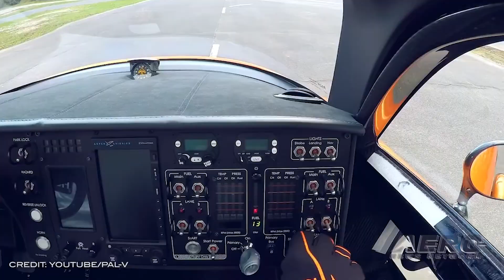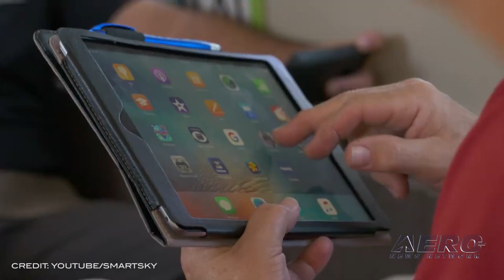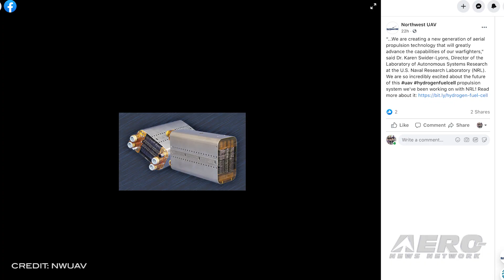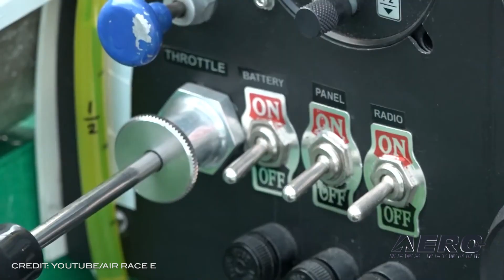Airborne 02.26.21: PAL-V Milestone, Air Race E, EAA Air Academy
Also: Howard 250 Joins LSFM, SmartSky Raises Bucks, Hydrogen-Powered Propulsion System

Getting a flying car to the market is hard but PAL-V notes the latest milestone. Following their obtaining on-the-road operating permissions for Europe, PAL-V is now reportedly also the first to complete the full certification basis with EASA. Based on PAL-V's 10 years of test results, EASA specialist teams finalized the requirements for the PAL-V Liberty. The final phase is compliance demonstration before CarFlying becomes reality for PAL-V's customers. Air Race E, a hopeful electric air race promoter, has announced it is launching two new distinct race classes: one an airplane and the other a VTOL. The move to amplify its operations and create more races is reportedly the direct result of high levels of interest and demand from across the industry. The new airplane formula will be named the Performance Class and will be based on a standard electric powertrain, which will focus on optimization, efficiency, and extracting the maximum potential out of a powertrain. The EAA Air Academy will remain on hiatus until 2022, with this summer's sessions in Oshkosh, canceled due to the difficulty of scheduling multiple weeks of education sessions involving young people from throughout the country. "Given the difficulties in providing the operational extras needed for youth residence camps in the current environment, it simply wasn't possible to plan a quality Air Academy experience for young aviation enthusiasts this year," said Ron Connolly, EAA's museum and education director. All this -- and MORE in today's episode of Airborne!!!

Airborne 02.26.21 is chock full of info in this Daily News Episode, Friday, February 26th, 2021... Presented by Aero-TV veteran videographer and Airborne Host Kimberly Kay. Kimberly is supported by ANN Chief Videographer Nathan Cremisino, as well as ANN CEO/Editor-In-Chief Jim Campbell. This episode covers:

Flying Car, PAL-V, Notes Latest Milestone
Air Race E Expands To Include New Electric Race Classes
EAA Air Academy Postpones Again Until 2022
Rare Howard 250 Joins LSFM Collection
SmartSky Raises Additional Capital
SMACK! Boeing To Pay $6.6 Million In Penalties To FAA
Hydrogen-Powered UAV Propulsion System Begins Testing